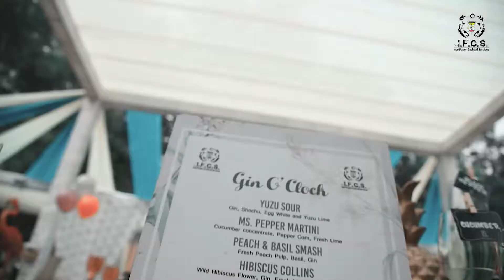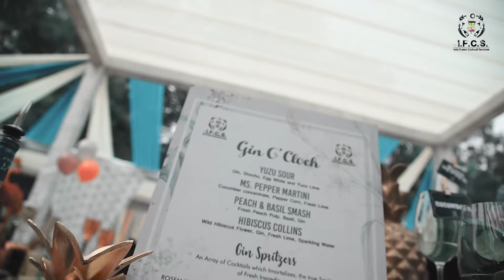Sundowner | Indo Fusion Cocktail Services | Modern Bar Concepts | Copyright 2019